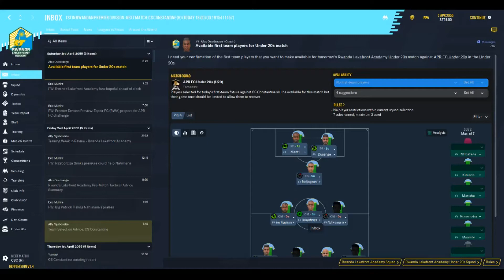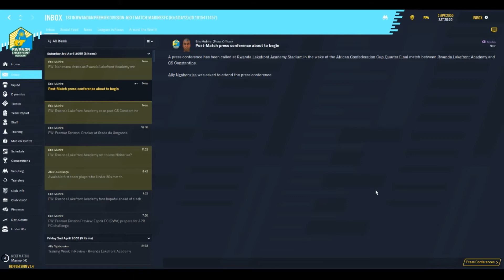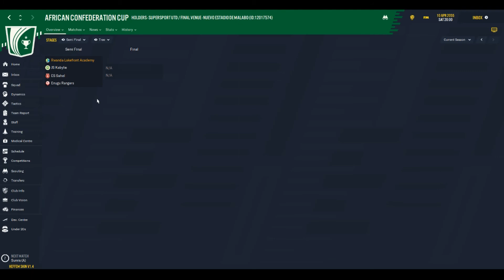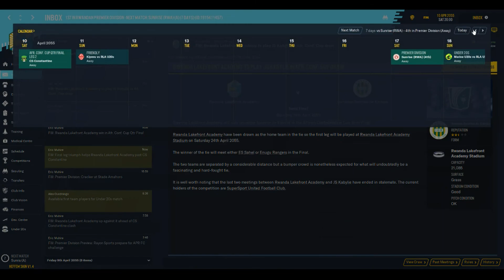CCC Quarter Final! - Rwanda Lakefront Academy: Episode 104 - Football Manager 2020